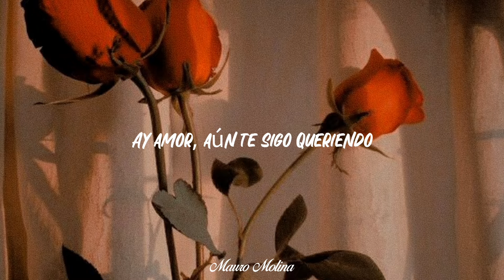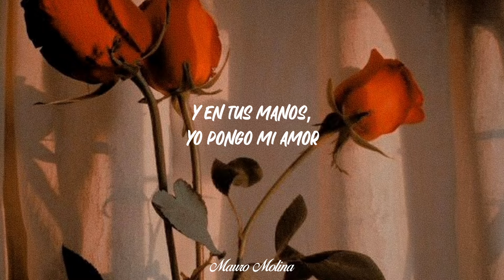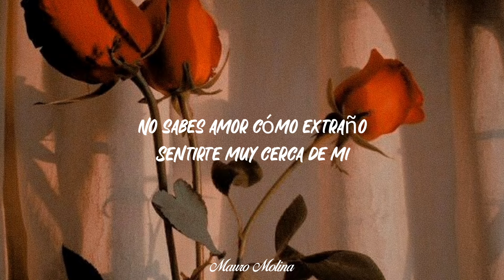Los Bybys - En Tus Manos //Letra